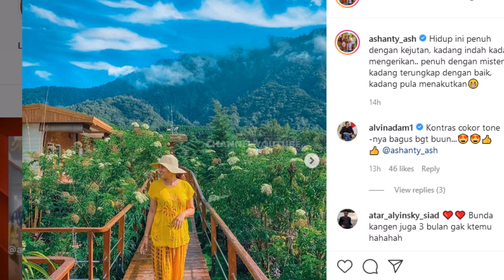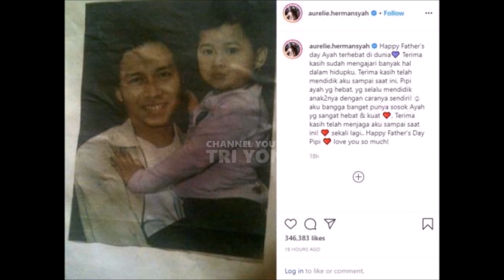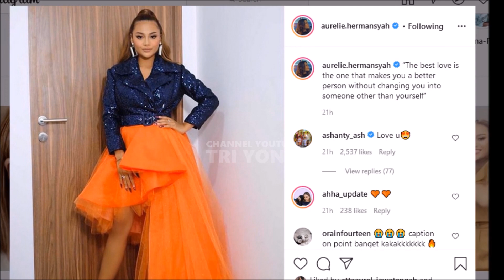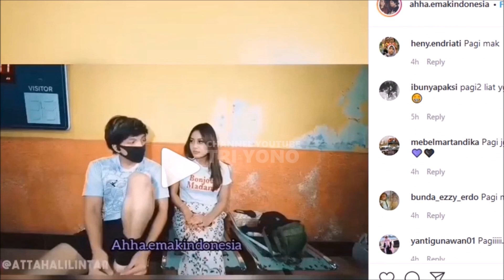Aurel & Atta Indahnya Hari ini, Ashanty Bilang Penuh Kejutan, Hingga KD, Umi , Abi , Anang Bahagia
Update kabar terbaru dari Aurel Hermansyah , Aurel sendiri adalah putri dari anang hermansyah & krisdayanti yang saat ini di asuh oleh ibu sambung ashanty, kakak dari azriel hermansyah, arsy, arsya, kekasih dari atta halilintar, teman raffi ahmad, nagita slavina, bos Rans Entertainment, baim wong, nikita mirzani , lesti, rizky billar yang lagi trending kali ini ,

Gosip Artis hari Ini , Berita Artis Hari Ini , Gosip Terbaru , Hot News , Breaking News , Cumicam , Trending , Insert Hari Ini , Insert 14 November 2020, Insert 15 November 2020, Intens Investigasi